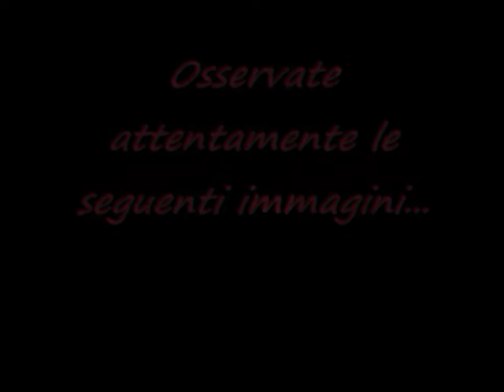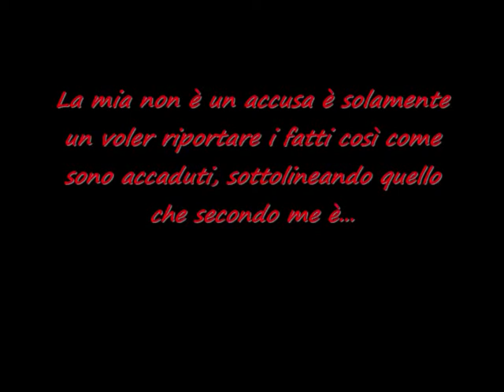Kung Fu Strano.wmv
Un video di risposta alle boiate che girano questi giorni su internet.